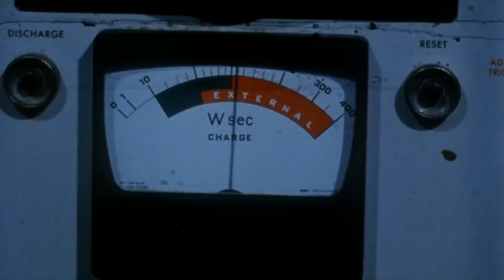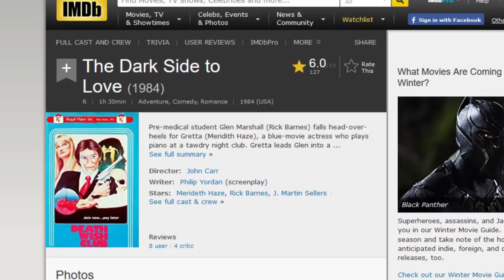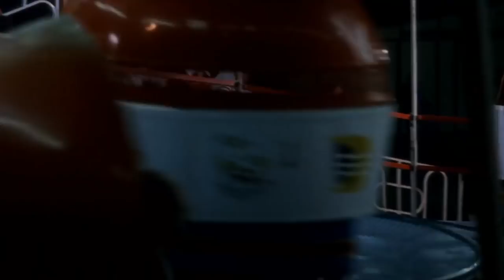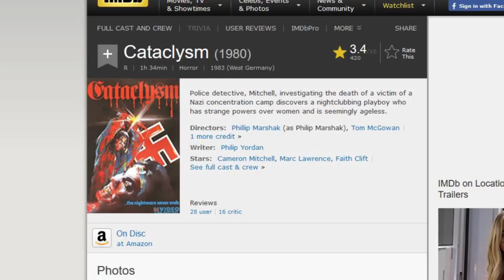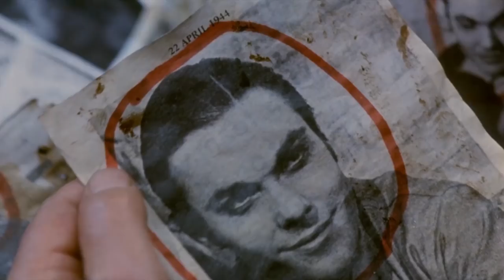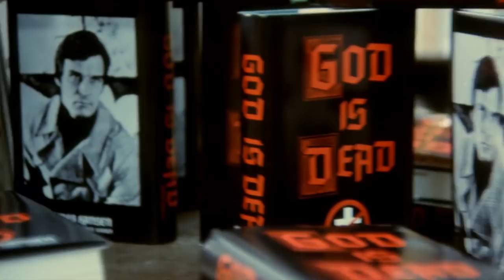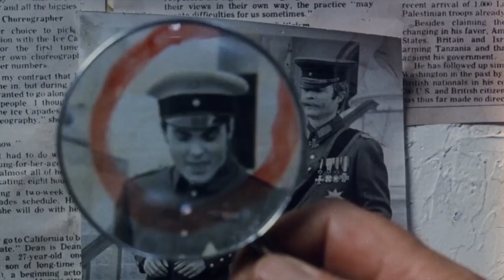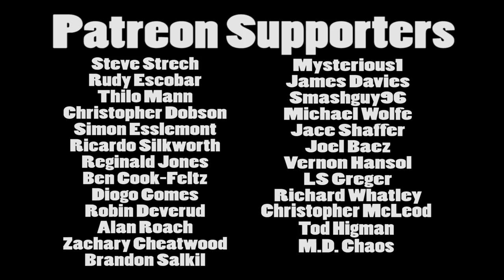Brandon's Cult Movie Reviews: NIGHT TRAIN TO TERROR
There's non-stop service to bewilderment with the crazy 1985 anthology movie "Night Train To Terror".